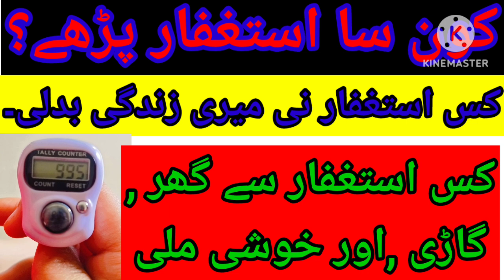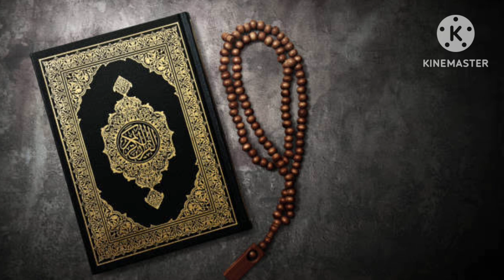konsa astaghfar padhe Allahumagfirli ya Astagfirullah | Astaghfar ki Barkat | 7000 times Astaghfar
noorehadees
gareebseameerkaisebaneHazrat ali ka farman
hazrat ali
hazrat suleman ka waqia
prophet stories
waqia
qissa
hindi kahaniya
idlamic kissa
islamic cartoon
islamic dastan
islamic waqia
islamic history
islamic video
islamic lecture
Astagfar audio
Astagfar story
Astagfar stories
astaghfar story
astaghfar se kya hota hai
astaghfar surah
astaghfar rabbi min kulli
astaghfar ringtone
astaghfar
astaghfar recitation
astaghfar ki qubooliyat
saeed astaghfar
astaghfar Qawwali
astaghfar part
astaghfar episode
astaghfar English
how to do astaghfar
istaghfar durood
istaghfar dua 100 times
complete astaghfar Dua
astaghfar chota wala
astaghfar bada wala
astaghfar by Mufti zarwali
astaghfar by Mufti tawi usmani
astaghfar benefits
astaghfar Amal
astaghfar ke fayde in islam
konsa astaghfar padhe
astaghfar
Astagfirullah